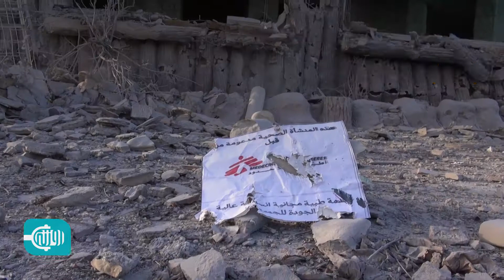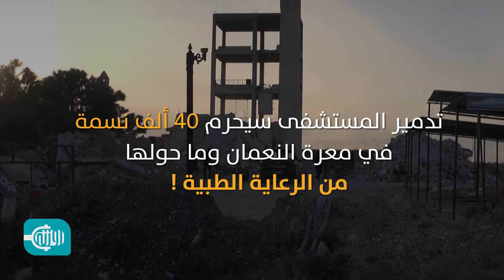مستشفى مقصوف!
تعرف على حكاية مستشفى أطباء بلا حدود المقصوف في معرة النعمان بريف إدلب.